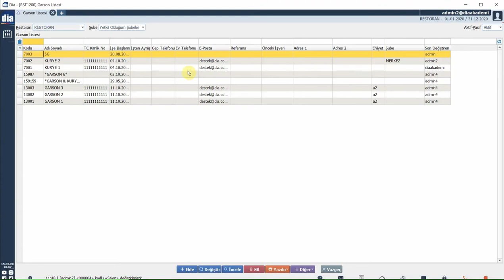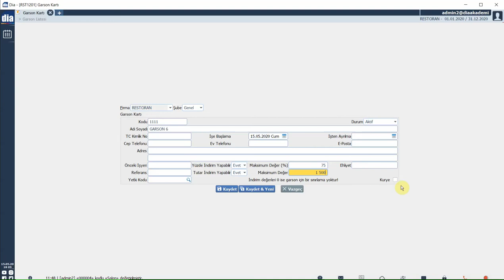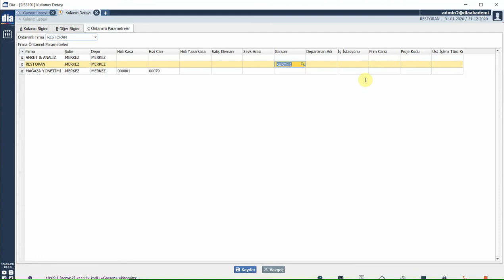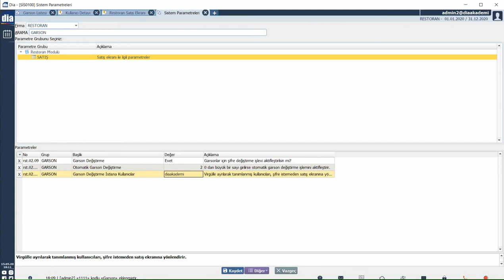DİA Akademi - Restoran Garson Tanımlarını Nasıl Yaparız?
Bu videoda restoran garson tanımlarının nasıl yapıldığı anlatılmaktadır.